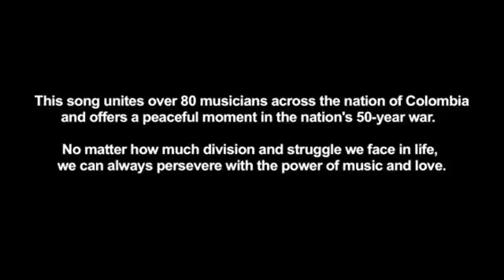La Tierra del Olvido